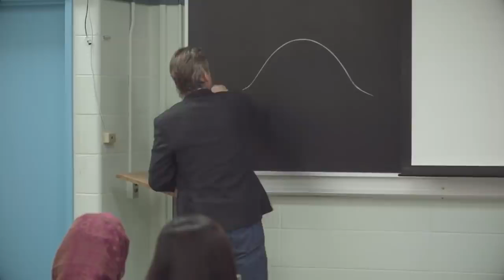Jordan Peterson on the meaning of life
Jordan Peterson answer at the end of a lecture when a student asks him a question regarding the Self Authoring program.

Jordan Bernt Peterson is a Canadian professor of psychology, clinical psychologist, YouTube personality, and author. He began to receive widespread attention in the late 2010s for his views on cultural and political issues, often described as conservative.